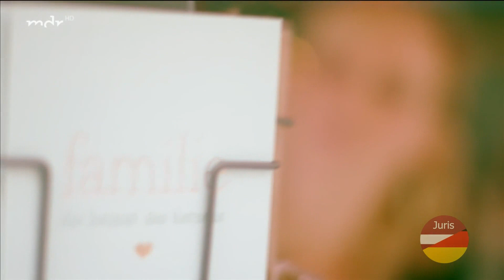Franziska - Sommer in der Stadt (Schlager meiner Heimat 17.07.2020)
Schlager meiner Heimat
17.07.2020 ∙ Musik & Show ∙ MDR Fernsehen
Der sympathische Brite Ross Antony lädt dieses Mal zu einer musikalischen Reise ins Erzgebirge ein. Unterwegs trifft er interessante Leute, wie zum Beispiel Rups, den "Vater" des Holzmichl.